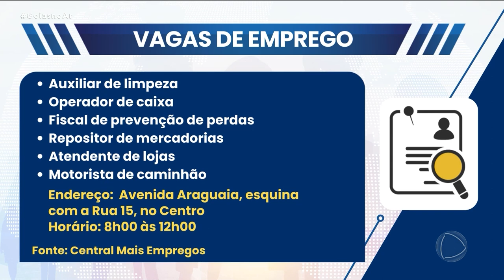CURSOS DE GRAÇA: VAGAS ABERTAS PARA CURSOS DE BARBEIRO E CABELEIREIRO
TÁ PRECISANDO SE CAPACITAR? ENTÃO OLHA SÓ ESSA OPORTUNIDADE. TEM 36 VAGAS ABERTAS PARA CURSOS DE BARBEIRO E CABELEIREIRO. TUDO DE GRAÇA.